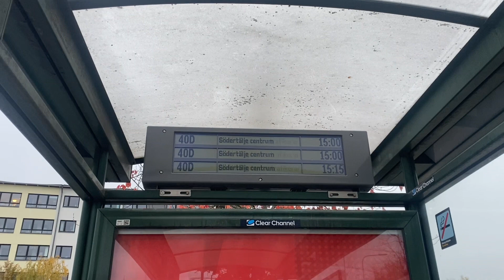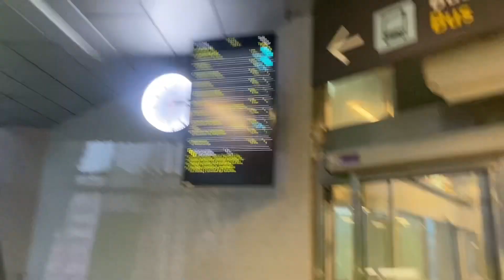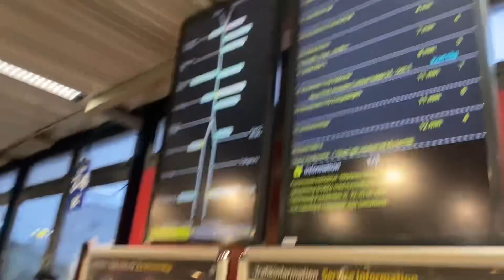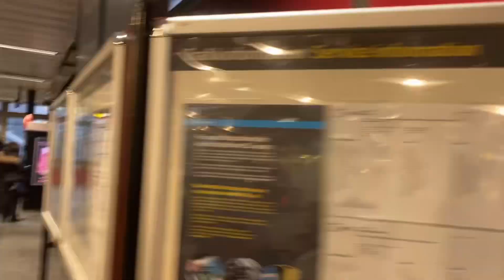Åker med Pendeltågets Ersättningsbussar!